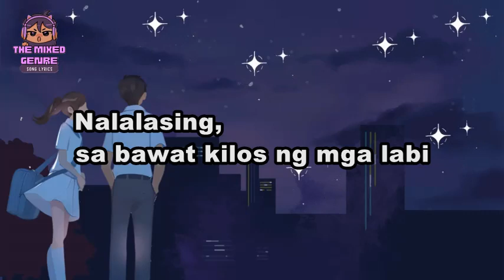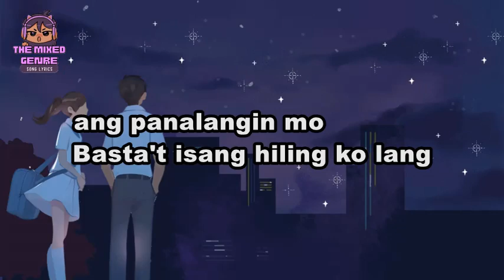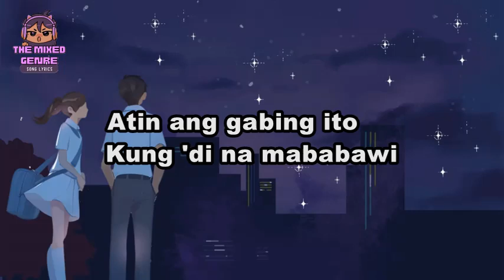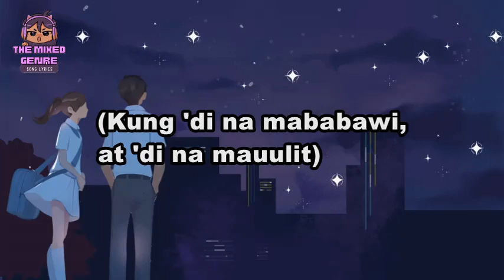Gabi - Nameless Kids | SONG LYRICS Version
This is A FAN MADE BY THE MIXED GENRE SONG LYRICS version of "Gabi - Nameless Kids"

Original Source:

 • Gabi - Nameless Kids

 • EVM